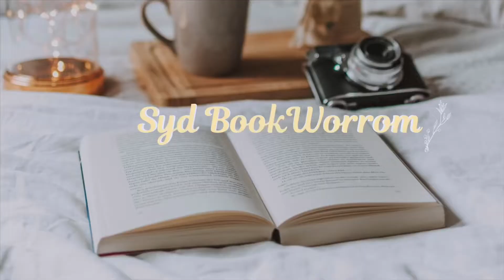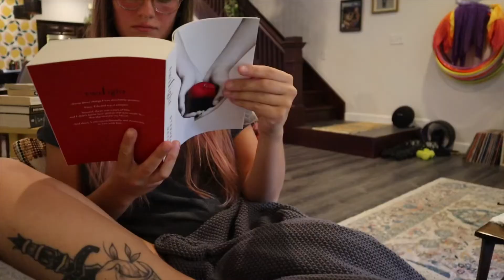comparing my dating life to Twilight and thoughts on this re-read | VLOG!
in preparation for Midnight Sun, i vowed to re-read the Twilight saga, but shit happens and it turns out that i am only re-reading the first book...twilight...so here’s this vlog that covers  the...time i had. SPOILERS!

Link to see how you can help and support the Black Lives Matter movement

Book mentioned:
Twilight Saga